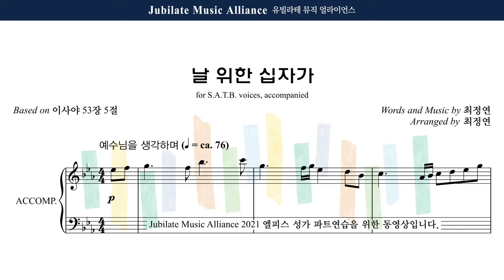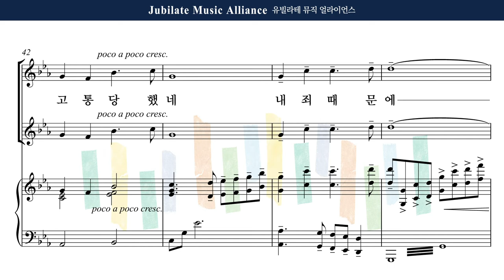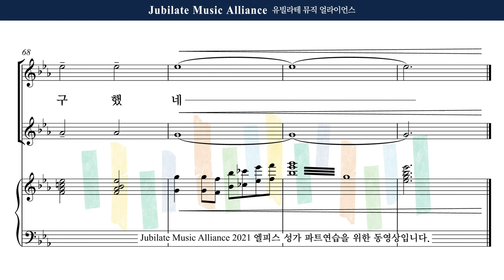[유빌라테] 엘피스 성가 10. 최정연 - 날 위한 십자가 Bass